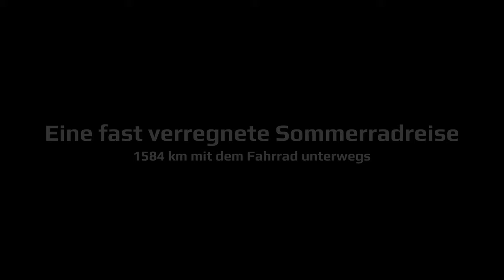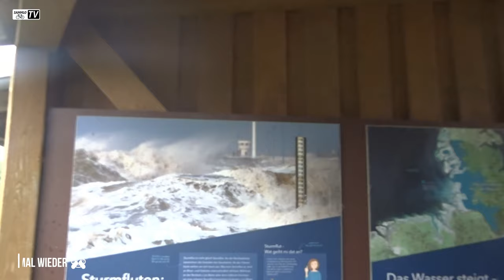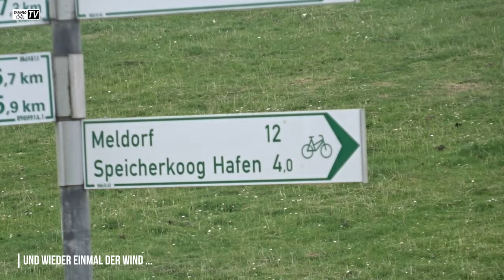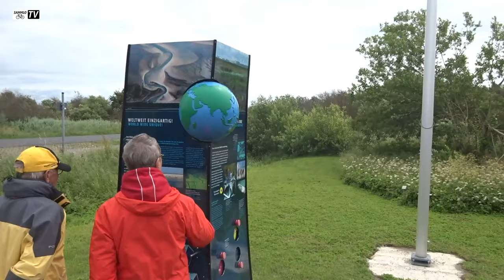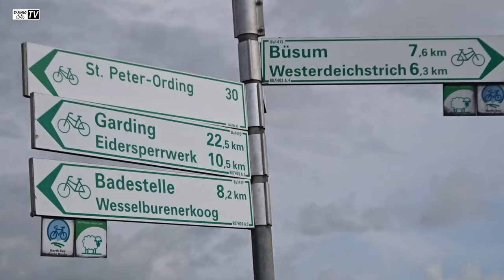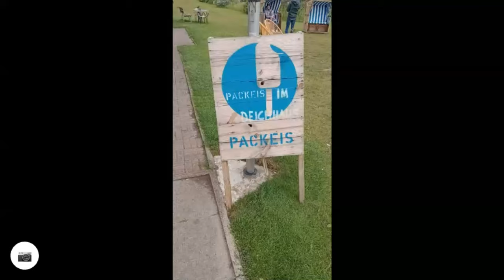Tag 11 | Eine fast verregnete Sommerradreise 2024 | 1584 km mit dem Fahrrad unterwegs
Tag 11 - Entlang der Nordseeküste ging es weiter gen Norden über Neufeld, Kronprinzenkoog und Büsum zum Camping WesselburenerKoog. Viel Wind, viel Regen und viele Schafe bei mäßigen Temperaturen begleiteten uns.